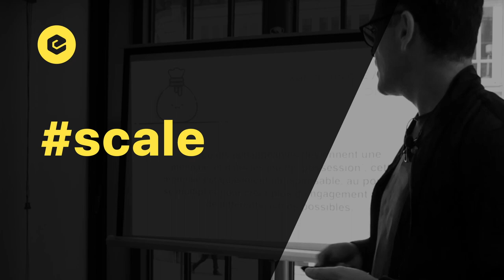How to Scale Internationalization: w/ Bernard Liautaud (Balderton) and Jonathan Anguelov (Aircall)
Bernard Liautaud is Managing Partner at Balderton and former co-founder and CEO of Business Objects (acquired by SAP) and Jonathan Anguelov is co-founder and COO of Aircall. In this fireside chat, they share their advice for entrepreneurs looking to build on a global scale and explain how they grew their startups beyond borders.